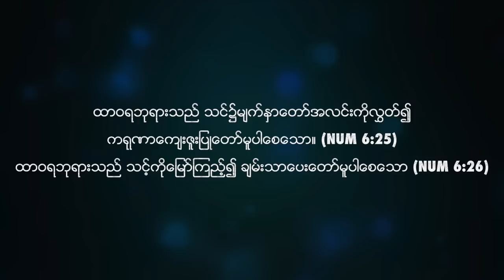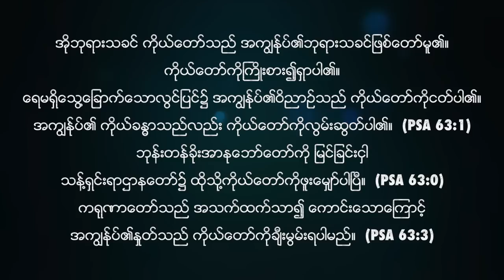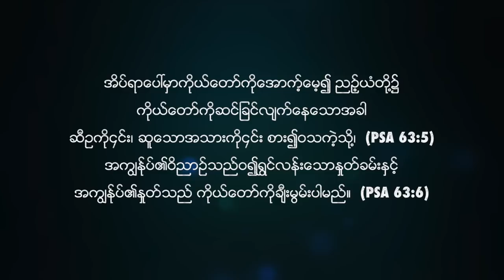ဘုရားမျက်နှာကိုရှာပါ | Pastor Sarah Aye